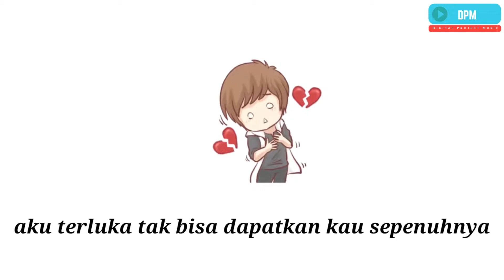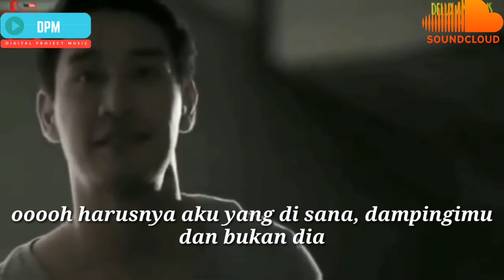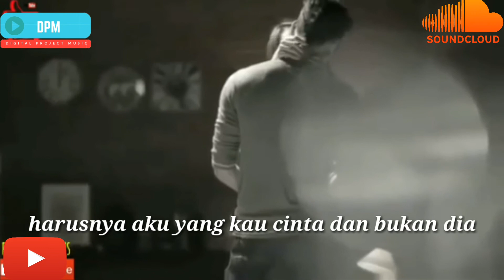Armada - Harusnya Aku (Animasi lirik)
Artist : Armada
Song Title : Harusnya Aku
Remix/Cover : DPM